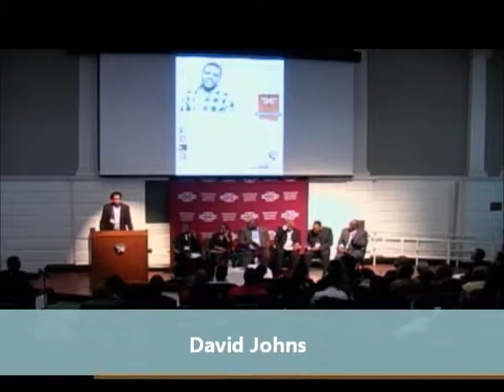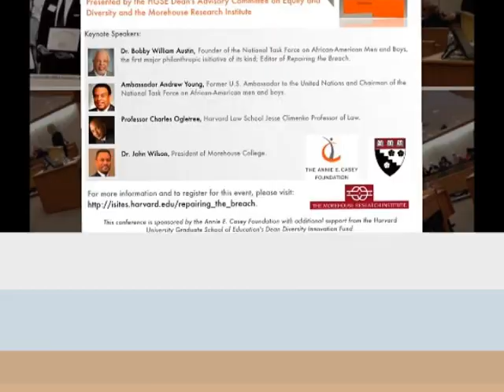RTB - David Johns